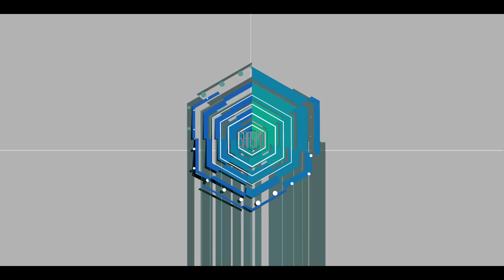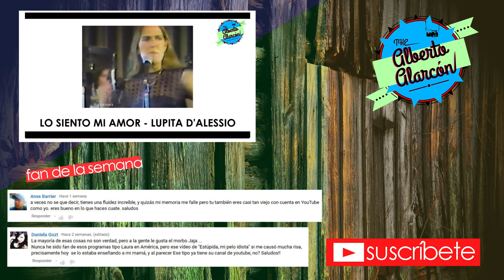Alicia a través del espejo - Opinión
Un día vi una mariposa y junto con unos hongos que me comí salve a un sombrerero viajando en el tiempo...

Vine: Shaspid
ask.fm/ShaspidAlarcon